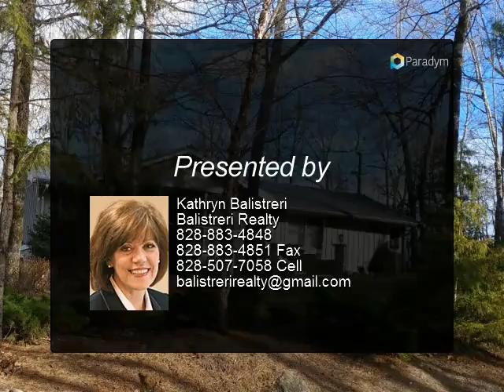260 Seminole Way- Lake Toxaway Estates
Remodeled country cottage style home with mountain view!
The recently renovated kitchen is stunning, with the latest appointments and great style!
This home has many special features 4 Easy Living. Low maintenance yard. The roofed screen porch is perfect for dining outside. There is a large back deck... perfect for grilling out and relaxing.
Split bedroom plan on main level plus additional suite and family room downstairs.
Gentle yard for kids and dogs. Very private and quiet. Single car garage. Fully furnished.

Presented By:
Kathryn Balistreri, Balistreri Realty